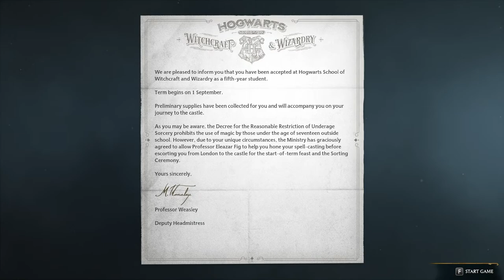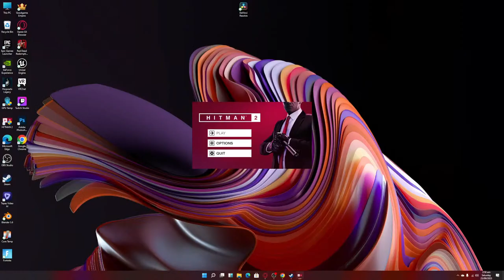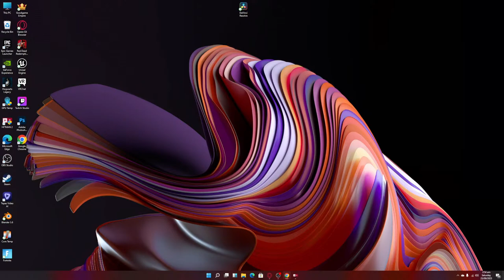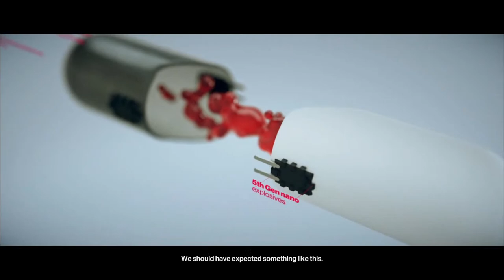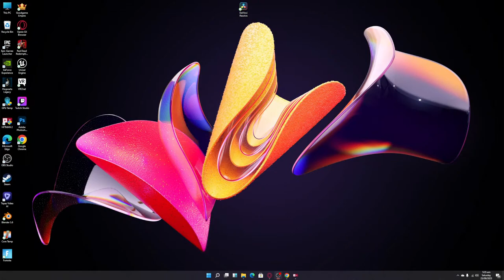Hogwarts Legacy & other Games